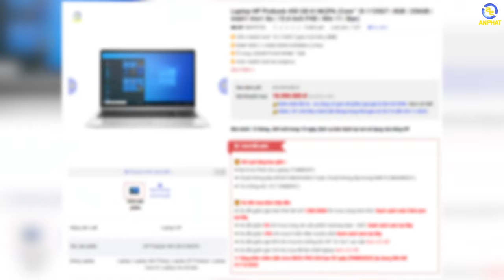HP Probook 450 G8 - Có trong tay 18 triệu thì mua laptop sẽ được thế nào ???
- Giá khuyến mại: 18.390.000 đ

Cùng An Phát đánh giá laptop HP Probook 450 G8 614K2PA

- CẤU HÌNH:
CPU: Intel® Core™ i5-1135G7 (upto 4.20 GHz, 8MB)
RAM: 8GB (1 x 8GB) DDR4-3200MHz (2 khe)
Ổ cứng: 256GB PCIe® NVMe™ SSD
VGA: Intel® Iris® Xe Graphics
Màn hình: 15.6 inch FHD (1920 x 1080), IPS, narrow bezel, anti-glare, 250 nits, 45% NTSC
Pin: 3-cell, 45 Wh
Cân nặng: 1.74 kg
Màu sắc: Bạc
Tính năng: Đèn nền bàn phím, Bảo mật vân tay
OS: Windows 11 Home Single Language

✩ Showroom 1: 49 Thái Hà - Đống Đa - Hà Nội
✩ Showroom 2: 151 Lê Thanh Nghị - Hai Bà Trưng - Hà Nội
✩ Showroom 3: 63 Trần Thái Tông - Phường Dịch Vọng - Cầu Giấy - Hà Nội
★ Showroom 4: 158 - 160 Lý Thường Kiệt - Quận 10 - TPHCM
★ Showroom 5: 84T/14 Trần Đình Xu - P. Cô Giang - Q. 1 - TPHCM
★ Showroom 6: 330-332 Võ Văn Tần, Phường 5, Q.3, TPHCM
✩ Showroom 7: Số 4 Nguyễn Văn Cừ - Ninh Xá - Thành phố Bắc Ninh
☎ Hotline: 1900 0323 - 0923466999